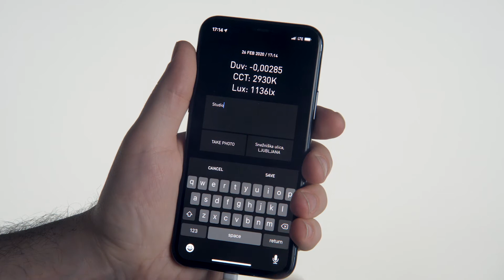How to Save Notes - Lumu Light Meter